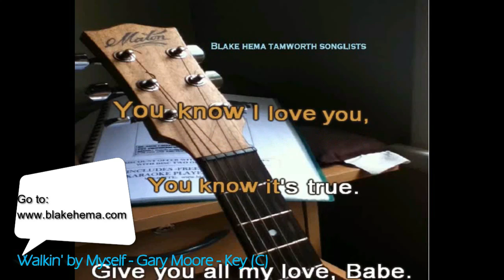Walkin' by Myself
Volume 1
Blake Hema Tamworth Songlists